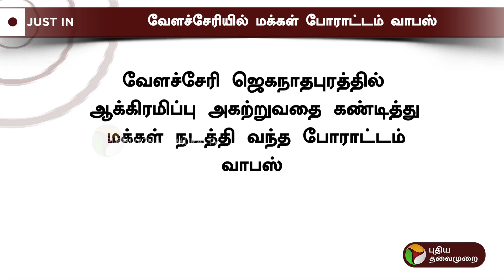வேளச்சேரியில் மக்கள் போராட்டம் வாபஸ் | Velachery